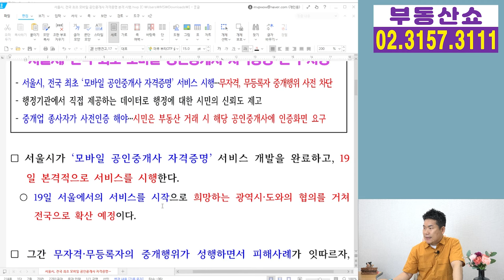전세,월세 계약할 때 휴대폰으로 꼭 확인해야 할 것!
이제부터
부동산에서 전세,월세 계약할 때
휴대폰으로 이걸 꼭 확인하시기 바랍니다.
서울시가 전세사기를 예방하기 위해
 ‘모바일 공인중개사 자격증명’ 서비스를
시행하는데요, 자세한 내용 알아보겠습니다.